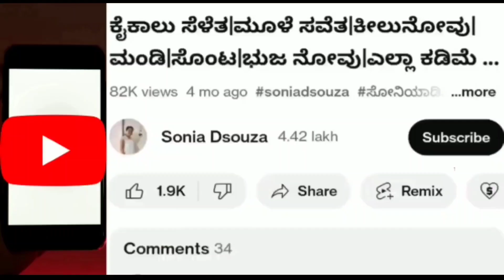ಕೇವಲ 5ರೂ ಇಂದ ಈ ಆಯುರ್ವೇದಿಕ್ ಕಲ್ಲು ಬಳಸಿ ನೋಡಿ|ಚರ್ಮರೋಗ|ಹಲ್ಲು ನೋವು ರಕ್ತ ಬರೋದು|urin infection|ಕಲೆಗಳು ಮಾಯಾ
Sunflower seeds:

Pumpkin seeds:

Onian Oil :

Multani Mitti-

Soap mould-

Soap Base -